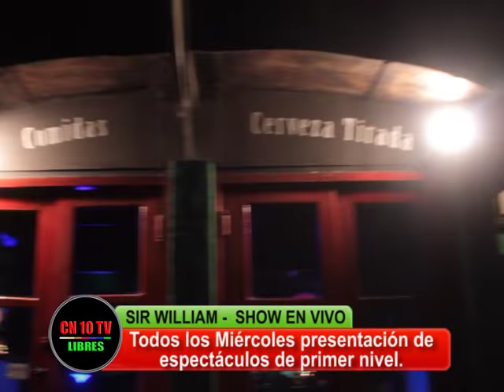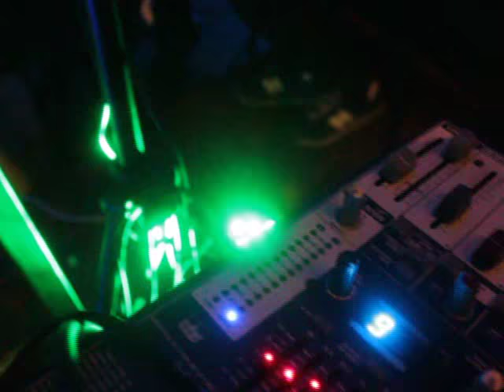SIR WILLIAM SHOW EN VIVO DE LOS MIERCOLES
Nada mejor para cortar la semana, "Duende" da detalles de lo que acontece en Sir William, todos los miércoles en la noche